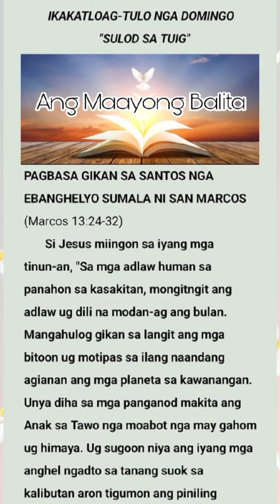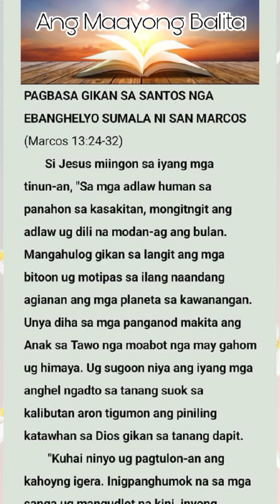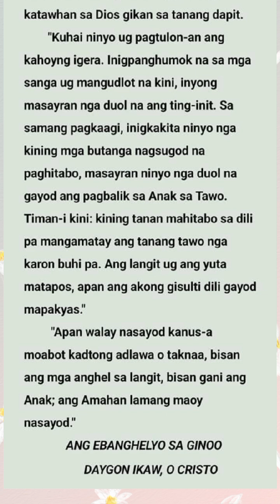NOBIYEMBRE 17, DOMINGO 2024 - ANG SANTOS NGA EBANGHELYO